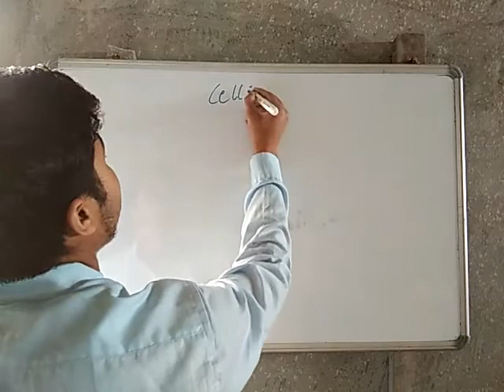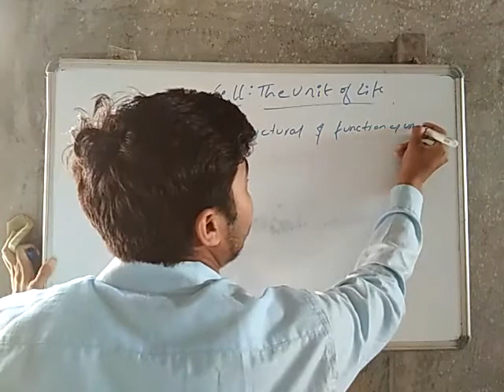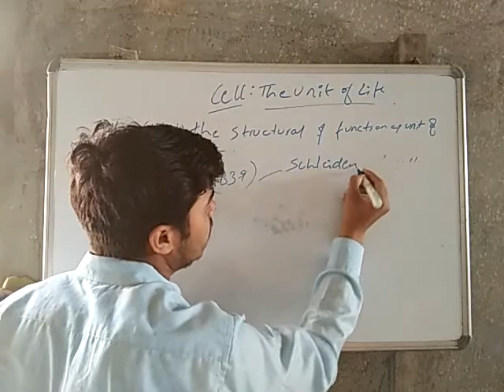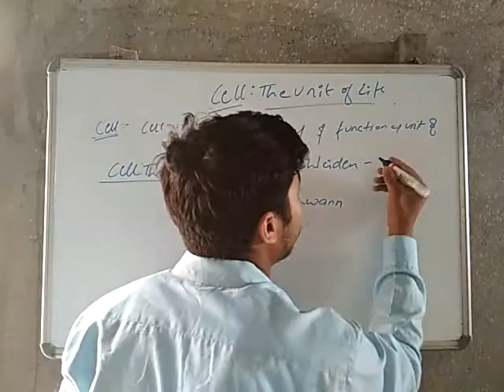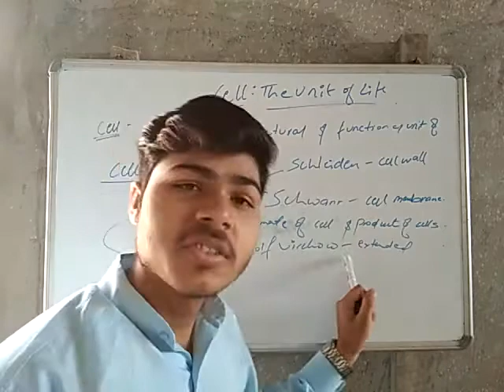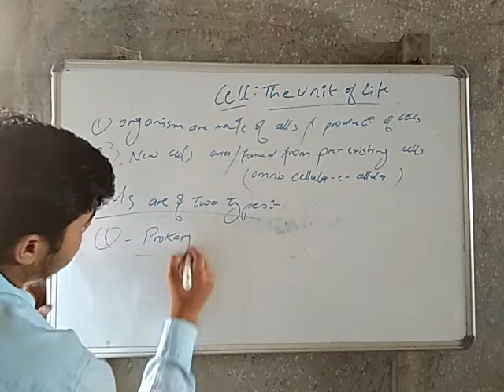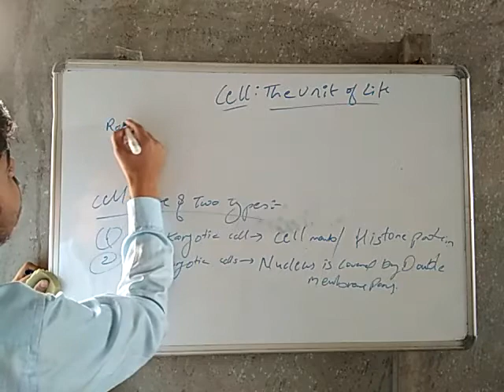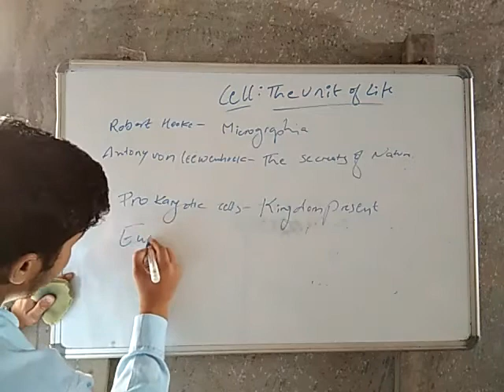Cell: the unit of life